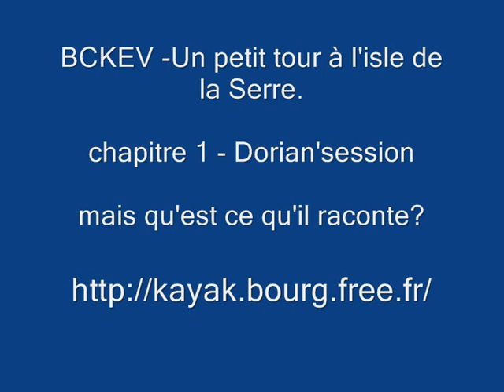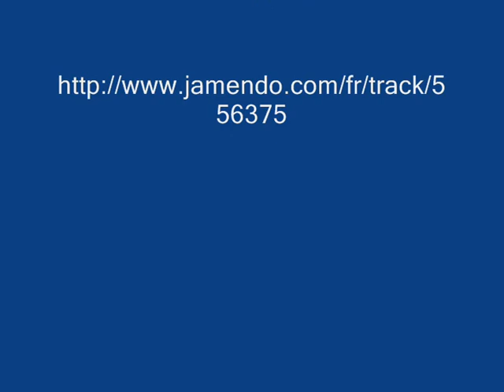BCKEV sortie sault brenaz aout 11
une petite sortie comme on les aime au départ de bourg en bresse en deux chapitre, voici le 1er